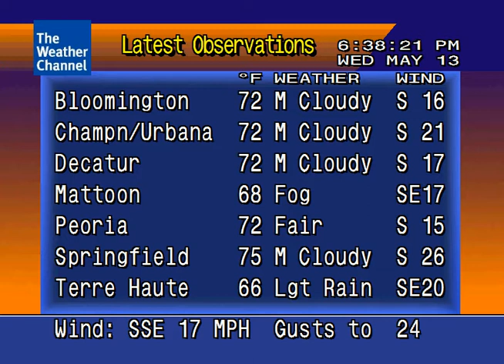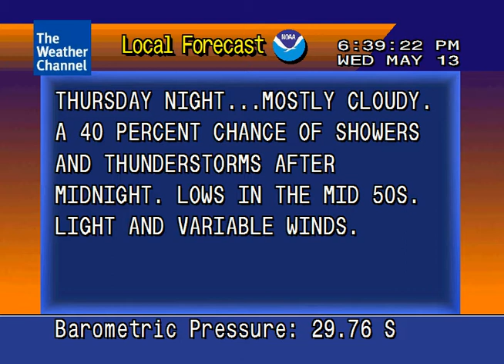WeatherStar 4000 emulator LF 5/13/09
song: Ryan farish - Journey To The Light